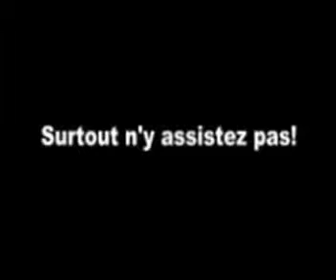Nathalie Hamelin, Conférence S'Épanouir pour Réussir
Extrait de la conférence.
Cette conférence saura vous séduire par sa clarté, sa facilité d'apprentissage sur le « comment » s'épanouir au quotidien et réussir sa vie. Vous aurez le privilège, durant cette soirée, de découvrir la « modélisation de Céline Dion », dont les fondements de sa réussite pour mieux l'intégrer dans votre vie. Des stratégies gagnantes vous attendent dans le respect de qui vous êtes pour aller vers ce que vous désirez en toute harmonie et en cohérence face à vous-même dans une liberté d'être en toute sécurité.